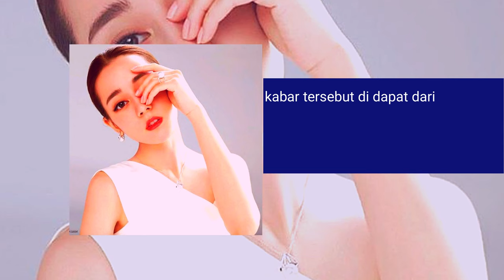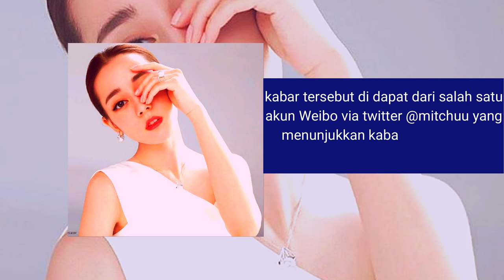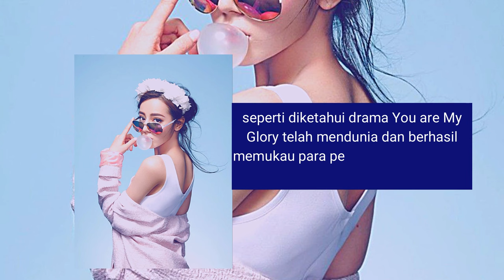Dilraba Dilmurat & Yang Yang Reuni Di Drama Baru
Dilraba Dilmurat & Yang Yang Reuni Di Drama Baru. Dilraba dan Yang Yang diisukan akan dipertemukan kembali dalam drama terbaru China. drama inipun masih dalam tahap perencanaan dan akan dibintangi oleh Yang Yang dan Dilraba Dilmurat.

Previous Video :
7 Aktor China Tampan dan Pintar | Aktor China 2021 | Aktor China Tertampan